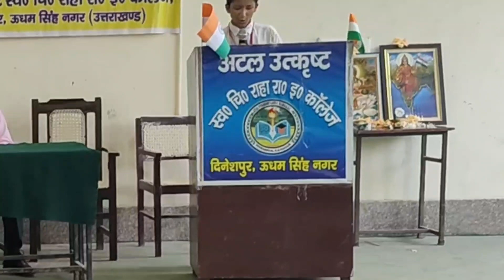Cultural Programmes | Part-3 |. 77th Independence Day Celebrations-2023 Atal utkrisht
Cultural Programmes | Part-3 |. 77th Independence Day Celebrations - 2023 Atal utkrisht late C Raha GIC Dinesh our US Nagar ll अटल उत्कृष्ट स्व0 चि0 राहा रा0 ई0 का0 दिनेशपुर

# PROGRAMME

har ghar tiranga dance
हर घर तिरंगा चित्र, हर घर तिरंगा 2023 हर घर तिरंगा सॉन्ग
हर घर तिरंगा अभियान
हर घर तिरंगा song
हर घर तिरंगा गाना
हर घर तिरंगा ड्राइंग
हर घर तिरंगा reaction

मेरी माटी मेरा देश
मेरी माटी मेरा देश गीत
मेरी माटी मेरा देश अभियान
मेरी माटी मेरा देश निबं
मेरी माटी मेरा देश चित्र
मेरी माटी मेरा देश सॉन्ग
मेरी माटी मेरा देश अभियान क्या है
मेरी माटी मेरा देश गाना
मेरी माटी मेरा देश ड्राइंग
मेरी माटी मेरा देश पर निबंध
meri mati mera desh drawing meri mati mera desh song
meri mati mera desh niband
 meri mati mera desh program meri mati mera desh nibandh gujarati
meri mati mera desh registration meri mati mera desh abhiyan meri mati mera desh par nibandh meri mati mera desh speech